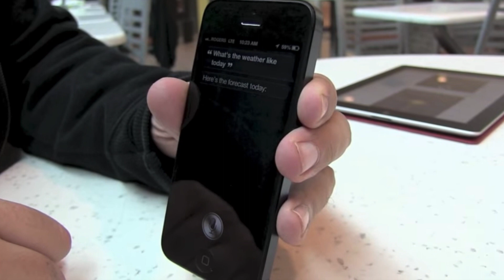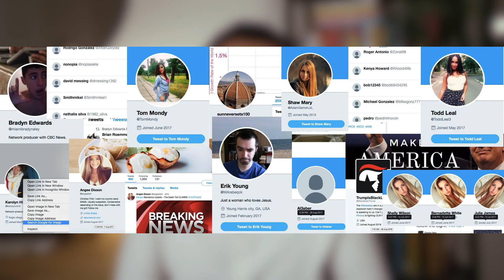What Is AI? (And Why Is It So Important?)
Hey friends, in this video I'll give you a brief overview of what AI is, how it works, some different types of AI, and some of the benefits/risks that the technology presents.

00:00 - Intro
02:23 - What is AI?
04:30 - How do you define AI (the "AI Effect")?
05:26 - What is narrow (weak) AI?
05:48 - What is general (strong) AI?
07:05 - How does AI work?
07:22 - What is machine learning?
08:24 - Cat and tiger example
09:32 - What are some types of AI?
09:42 - What is deep learning?
10:34 - What is reinforcement learning?
11:41 - What are some risks and benefits of AI?
12:17 - Why should everyone learn about AI?
13:14 - How can I learn more?

WHO AM I:
I'm Haroon, a Founder & Executive Director of A.I. For Anyone and a Data Scientist at Komodo Health. Previously, I worked in a variety of roles at organizations including Facebook, Mark Cuban Companies, and Deloitte. I’m also a proud immigrant and first-generation college graduate with a Bachelor in Economics from Penn State University and a Master in Information and Data Science from UC Berkeley.

GET IN TOUCH:
If you’d like to talk, I’d love to hear from you. I try my best to reply to things but there sadly aren't enough hours in the day to respond to everyone 😭